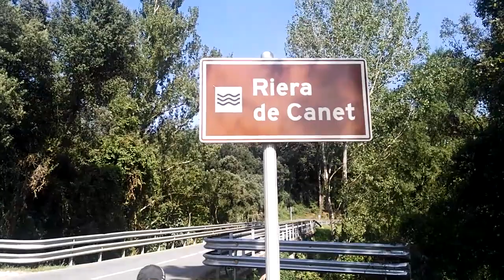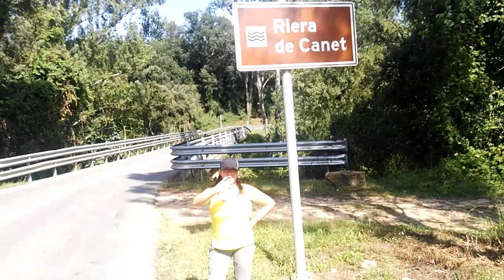BUSCAMOS ORO en la RIERA de CANET Girona bellotitaypulguita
Buscando nuevos lugares donde jugar con la batea y de camino hacer prospecciones en las orillas de los ríos intentando descubrir partículas de oro escondidas en la arena, es un juego divertido y cuando aparecen partículas de oro sube la adrenalina y mas si es la primera vez en estas rieras, de seguro encontraremos muchas rieras sin oro, no no pararemos en el intento pues es mayor la recompensa de encontrar estas partículas de oro que  la desilusión que pueda provocar a la hora de irnos si no encontramos, lo que nadie puede perder es el momento vivido y esa constante ilusión que se puede sentir al buscar, pasando las horas  sin que parezca que pasa el tiempo, solo al final del día después de la ducha y comienzo del reposo es cundo el cuerpo comienza a decirte que te has pasado apretándolo en el rio, pero con unas horas de descanso la recuperación es rápida, os mandamos un fuerte abrazo de Mari y Pepe